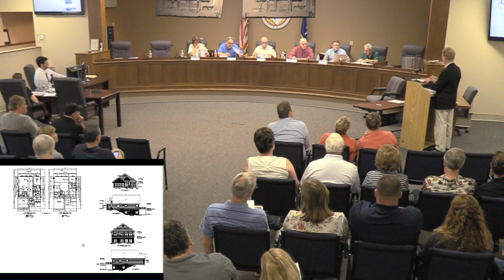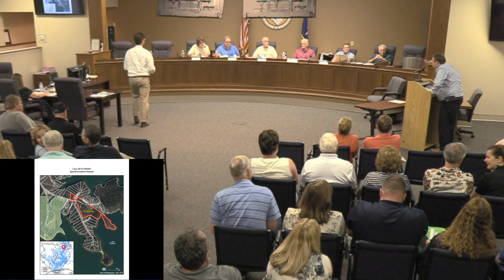Board of Zoning Appeals Meeting April 25, 2019